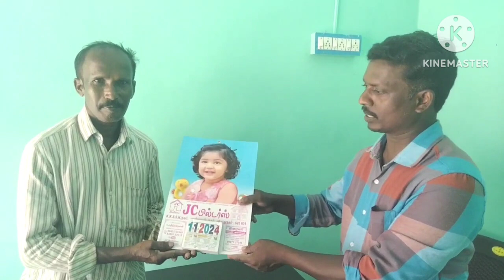குருவை கனப்படுத்திய (சீஷன்) சீடன்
குருவை கனப்படுத்திய சீஷன்